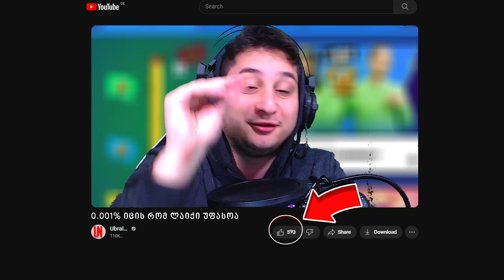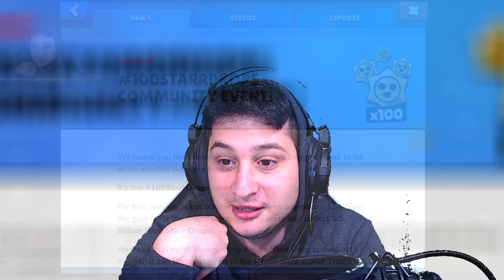ვაუუუ 😱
არ დაიზარო ვიდეოს მოწონება და არხის გამოწერა რომ არ გამორჩეს შემდეგი ვიდეოები, მე ვარ ubralod noobi ეს კი ჩემი ნუბური ვიდეოა brawl stars star drop